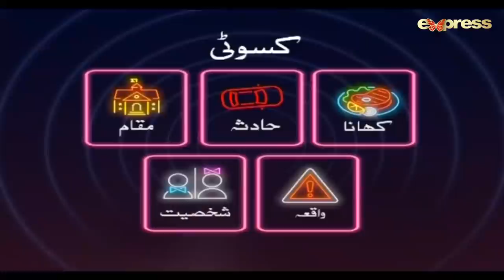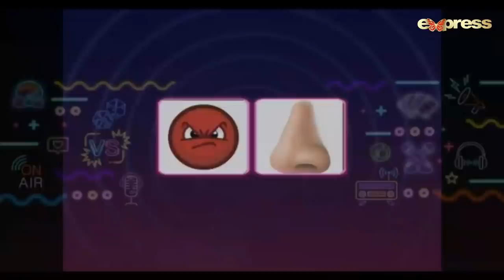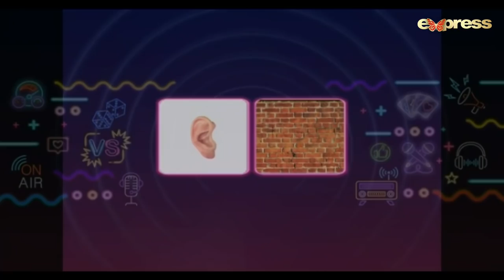Nausheen Shah Pakistani Actress | Jeeeway Pakistan with Aamir Liaquat | Game Show | ET1 | Express TV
Nausheen Shah Pakistani actress | JeeewayPakistan with Aamir Liaquat | Game Show | ET1